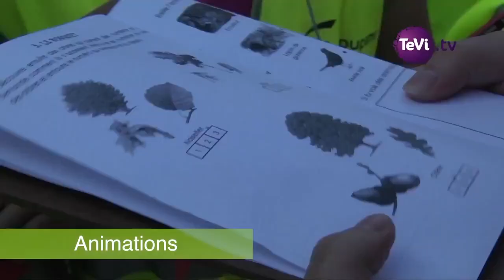Chasseurs de la Manche vus par TéVi 50